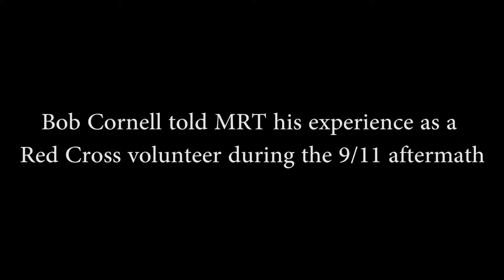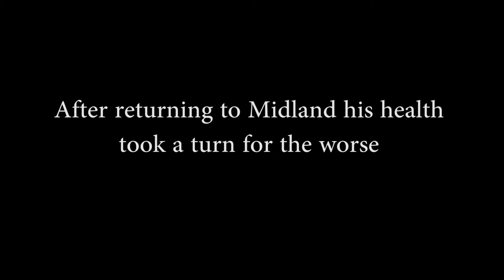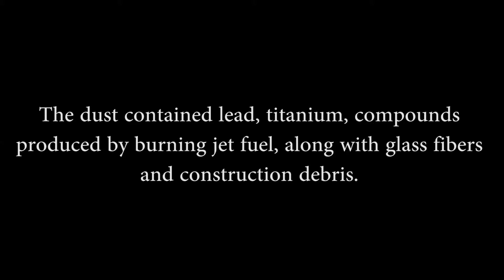Bob Cornell, 9/11 American Red Cross volunteer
Bob Cornell served as a volunteer with the Red Cross after the 9/11 terror attacks. He was in New York for three weeks and was able to help people get the help they needed after the World Trade Center collapsed. As of result being near Ground Zero, Cornell, suffered from health problems caused by the contaminated dust in the air. He shared his three week experience with MRT on the 14th anniversary of 9/11